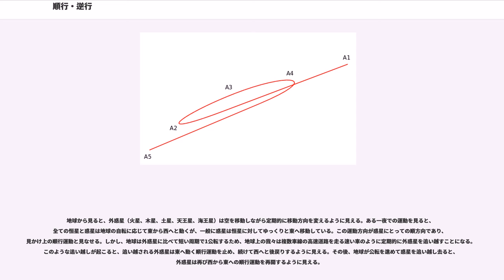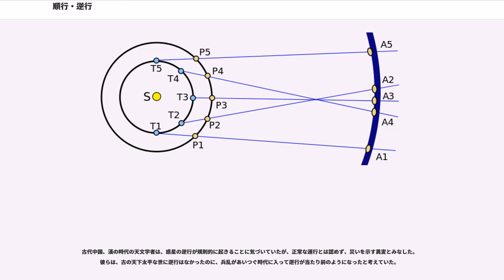順行・逆行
順行（じゅんこう、prograde motion）とは、惑星が他の惑星と同じ方向に運動している状態を指す。それに対して逆行（ぎゃっこう、retrograde motion）とは、順行とは逆の方向に運動している状態を指す。天体の順行・逆行には、その天体の回転（公転・自転）方向自体の正逆に起因するものと、地球から天体を見た場合に起こる見かけの現象とがある。歴史的には後者の現象を説明するための理論が発展した。

本項では逆行についてのみ記述する。

天体の回転方向に起因する逆行は、天体の自転軸や公転軌道に対する運動方向で定義される。

天体の公転軌道の北極は右手系で定義される。すなわち、天体の公転運動の方向に沿って右手の指を曲げた時に右手の親指が向く方向を公転軌道の北と定義する。言い換えれば、公転軌道の北側から公転面を見ると天体が反時計回りに公転するように見える。

同様に天体の自転軸の北極は、その天体の自転方向に沿うように天体の赤道に右手の指をかぶせた時に親指が向く方向として定義する。自転軸の北側から天体を見ると反時計回りに自転するように見える。

逆行運動を表す際には数学的に等価な二通りの表現が可能である。すなわち、天体が軌道上を逆行すると考えても良いし、軌道上を順行しているが軌道面が裏返しになっている、と考えても良い。例として、ある惑星の赤道面に対して10°の傾きを持ち、軌道上を周期6時間で逆行公転する衛星を考えると、この衛星の軌道パラメータは以下のように表現できる。

前者は軌道傾斜角が90°を超えないような定義を用いた表現であり、後者は公転周期が負の値をとらないような定義を用いた表現となっている。同様に自転の場合も、自転軸が公転軸に対して10°傾いて逆行自転していると表現しても良いし、自転軸が逆さまになった状態で順行自転していると考えても良い。

これら二つの表現のうちどちらを用いるかは任意である。通常は公転周期が常に正になるように、従って逆行運動では軌道傾斜角が90～180度の値をとるように定義されることが多い。軌道傾斜角を併記しない場合には、天体の逆行運動を示すには周期を負の値で書くしかないため、天体の一覧表などでは逆行天体の周期を負の値で書く場合が多い。

太陽系ではほとんどの天体が同じ方向で太陽の周囲を公転している。全ての惑星と大部分の小天体は、太陽の北極方向から見て反時計回りの軌道を持っている。逆行公転している天体のほとんどは彗星で、これらは非常に離心率の大きな軌道を持っている。

同様に、惑星の衛星のうち半径が大きく母惑星に近い軌道を持つものはほとんどが母惑星の自転と同じ方向に公転しており、その方向が順行となっている。しかし木星型惑星には軌道傾斜角が大きく離心率の大きな軌道を公転する変わった小衛星が数多く存在する。これらの衛星は小惑星やエッジワース・カイパーベルト天体が惑星に捕らえられたものと考えられ、その多くが逆行軌道を持っている。2006年現在での捕捉天体と考えられる衛星の軌道の向きは、木星では逆行が48個に対し順行が7個、土星では逆行が18個に対して順行が8個、天王星では逆行が8個に対し順行が1個である。この種の衛星で最も大きいものの一つが土星の衛星フェーベである。海王星では状況は少し異なっている。海王星の衛星では、逆行軌道を持つが軌道要素自体は普通のトリトンのみが、エッジワース・カイパーベルトから捕捉されて現在まで残っている唯一の大きな衛星とみられている。トリトンより外側を公転し不規則な軌道を持つ衛星が6個あるが、これらは順行軌道と逆行軌道が半数ずつとなっている。これらの衛星のうちいくつかは捕捉天体ではなく元々海王星の衛星で、トリトンの捕捉によって軌道が乱されたものと考えられている。

地球を含むほとんどの惑星は順方向に自転している。つまり、太陽の周囲を公転するのと同じ方向に自転している（言い換えれば、自転の北極と公転の北極が太陽の北極と同じ向きになっている）。例外は金星、天王星である。天王星は公転軌道に対してほぼ横倒しに自転している。これを赤道傾斜角と自転周期で表すと、傾斜角82°で自転周期-17時間の逆行自転をしている、もしくは傾斜角98°で周期+17時間の順行自転をしている、と表される。現在の推定では、天王星は元々は普通の赤道傾斜角を持ち順行自転をしていたものが、初期の段階で大規模な天体衝突によって自転軸が倒されたと考えられているため、後者の表現が用いられることが多い（なお、天王星の衛星の公転方向は天王星本体の自転に対する方向...